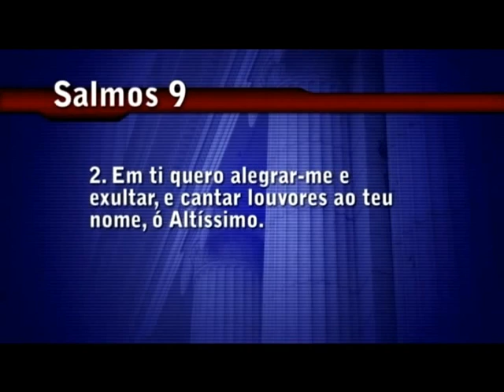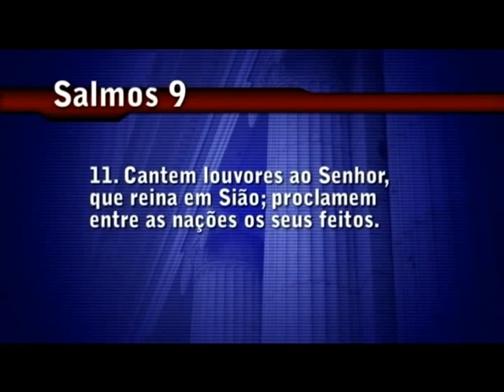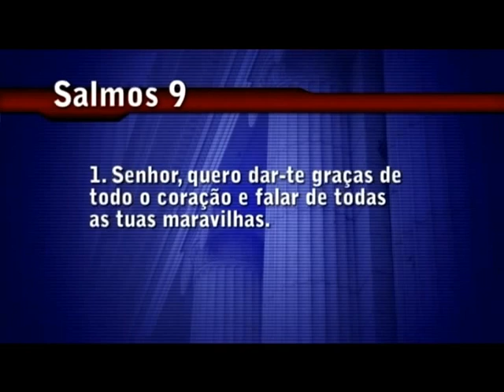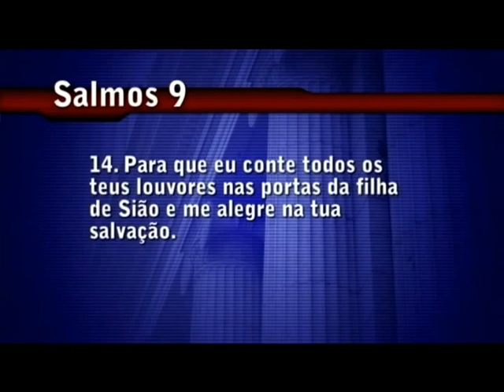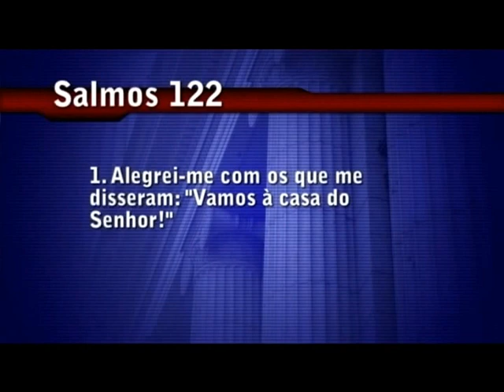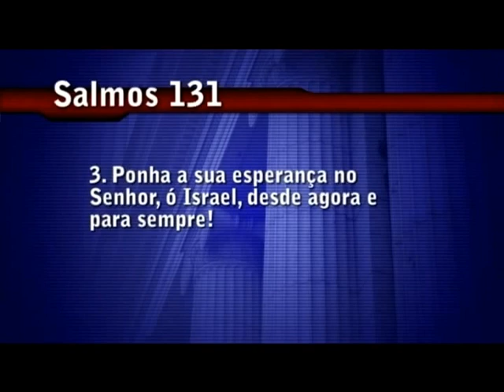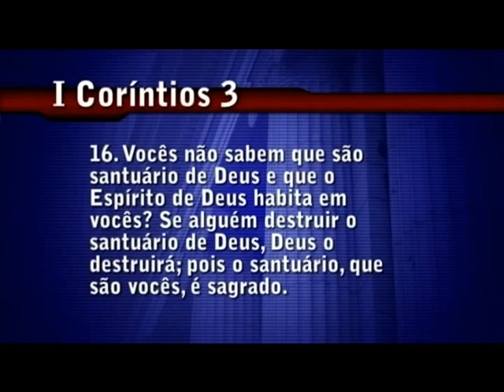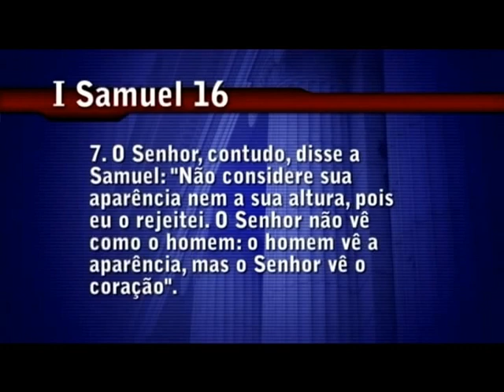Glauco Machado: Louvorzão Jovem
Mensagem do Louvorzão Jovem na Missão Batista em Padre Miguel
26 de novembro de 2011